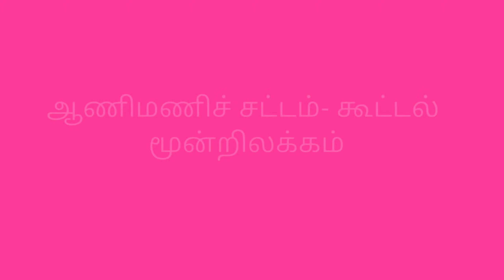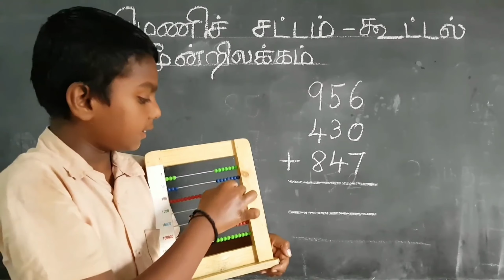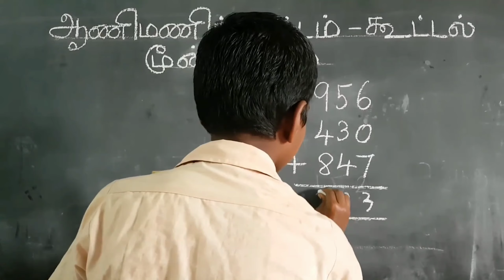கணக்கை கரும்பாக கற்பிக்கும் அரசு பள்ளி மாணவன் பாராட்டுகள்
நன்றி வணக்கம்